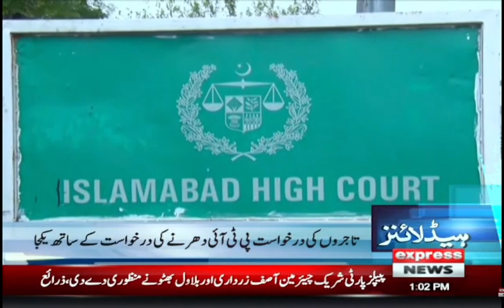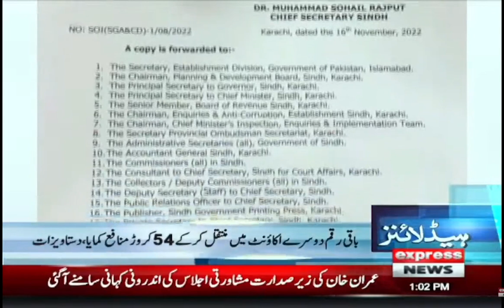Express News Headlines 1 PM - CM Sindh in Ideas 2022 - 17 Nov 2022